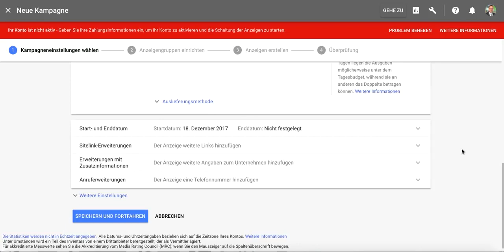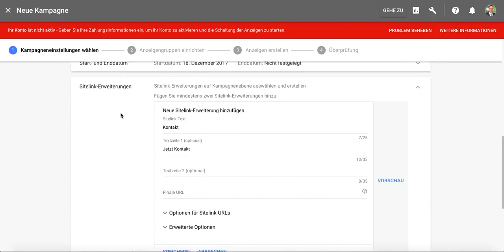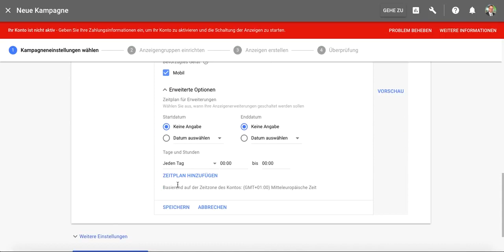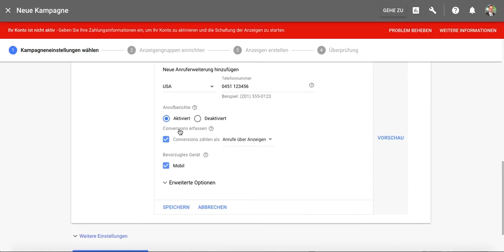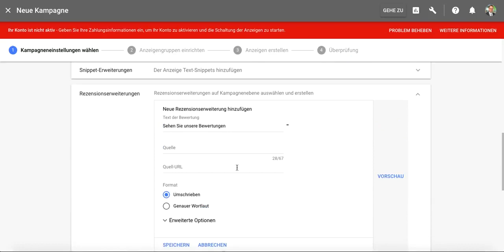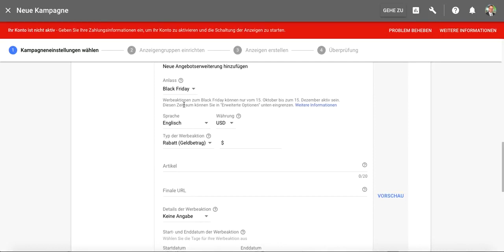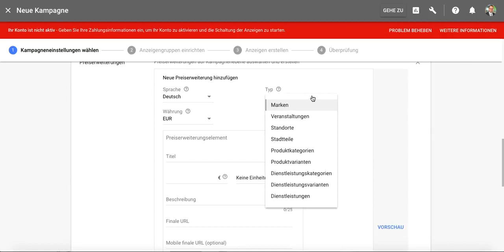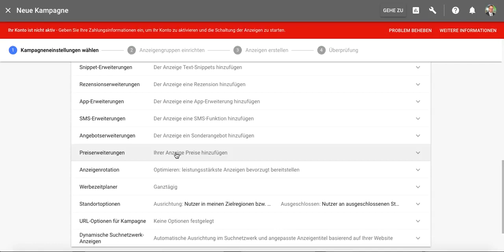Suchmaschinenmarketing - Google AdWords - Kampagne erstellen (2)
In diesem Video zeigt Ihnen der Autor Prof. Dr. Eric Horster die Anzeigenerweiterungen, die Sie bei Google AdWords (seit 2018 „Google Ads“) in den Kampagneneinstellungen auswählen können. Dabei geht er auf die einzelnen Erweiterungen ein und erklärt, wie Sie diese nutzen können um Ihre Werbekampagne effektiver zu gestalten.